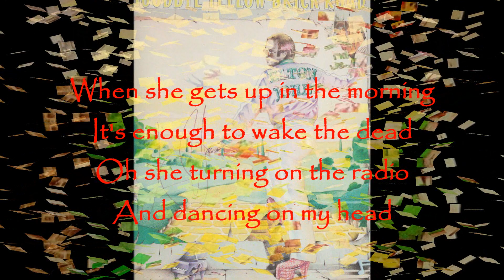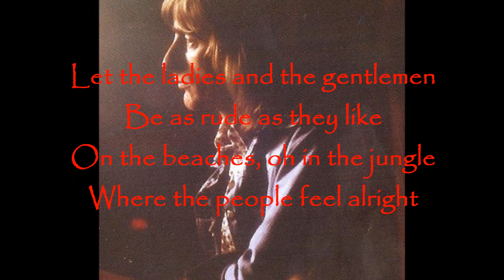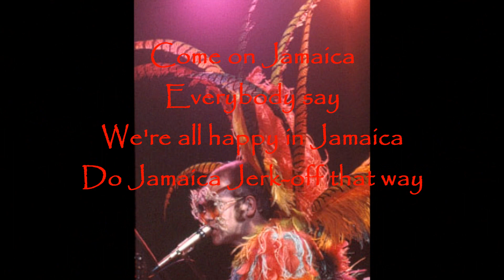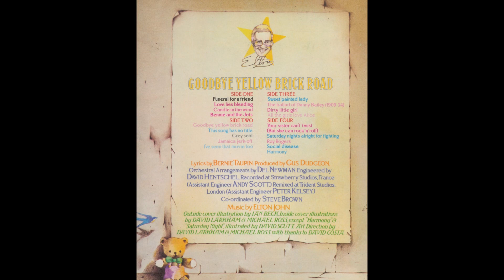Elton John - Jamaica Jerk Off (1973) With Lyrics!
From Elton John's 1973 album "Goodbye Yellow Brick Road."
Almost all the songs for that album were written in Jamaica, but then recorded in France. This one is credited to the songwriting talents of "Reggae Dwight and Toots Taupin." The "vocal interjections" are credited to "Prince Rhino," reportedly producer Gus Dudgeon, though I think it sounds like Elton. Elton also played organ on this track and he was quoted as describing his organ playing as "putrid."
Elton John - Organs, Vocals
Davey Johnstone - Guitars
Dee Murray - Bass
Nigel Olsson - Drums
Prince Rhino - Vocal Interjections
This upload is taken from the newly remastered box-set.